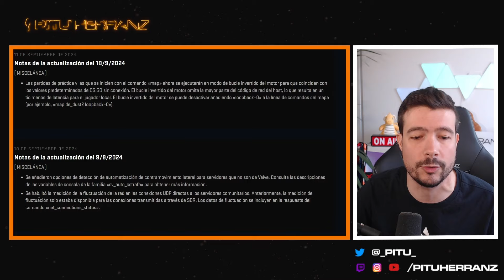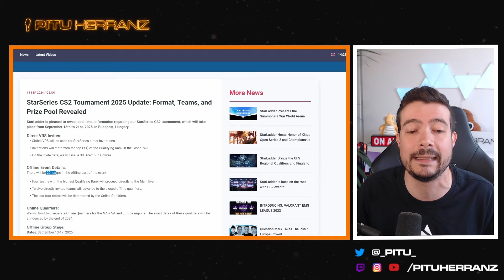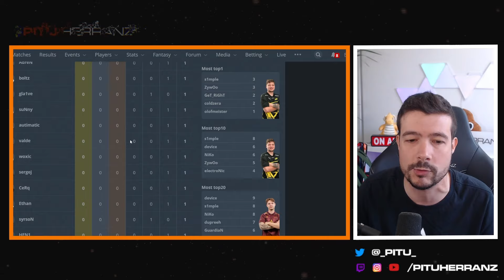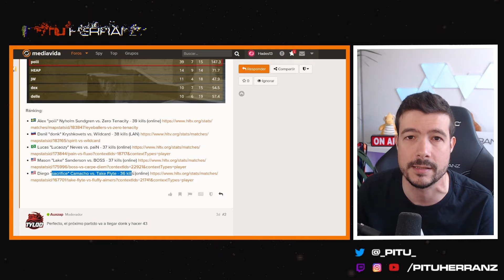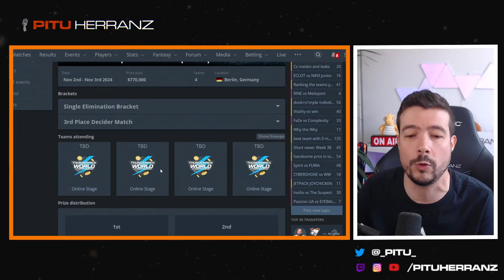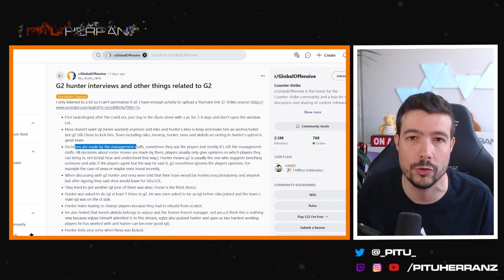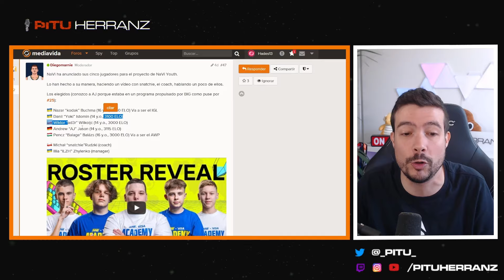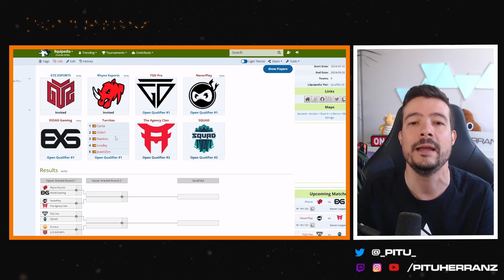Playoffs en EPL, alex sale de NIP, NiKo, s1mple y el rumor de Falcons | Noticiario #149 CS2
Noticiario CS2 núm 149:
- ESL Pro League playoffs
- Alex bench en NIP
- Alex pudo ir a G2 en 2022
- Lo de NiKo y s1mple en Falcons
- NaVi presenta NaVi Youth
- TGD y Turritos en clasi cerrado a MLP

00:00 Updates CS2 y Majors
5:44 Eventos internacionales
11:45 Fichajes y rumores
18:51 Escena ibérica